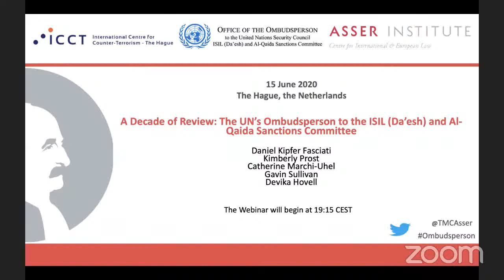A Decade of Review: The UN’s Ombudsperson to the ISIL (Da’esh) and Al-Qaida Sanctions Committee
Recorded Live Webinar from the 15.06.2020

Targeted sanctions have come to be viewed as an indispensable tool in the fight against terrorism. Since 1999, the UN Security Council has designated hundreds of individuals and entities, imposing assets freezes, travel bans and arms embargoes to hinder support for the Taliban, Al-Qaida and ISIL (Da’esh). However, as the number of designations has grown, a clear need has also emerged for a robust independent review procedure, so that those designated can seek removal of their name from the sanctions list.

Ten years ago, the Security Council created the Office of the Ombudsperson with that purpose in mind. Since then, individuals and entities designated on the ISIL (Da’esh) and Al-Qaida Sanctions List have had the opportunity to have their listing reviewed by an independent and impartial Ombudsperson who recommends either retention or delisting after consulting with all relevant parties, including with the petitioner.

This panel will discuss, inter alia, how the Security Council came to the unanimous decision to establish the Office of the Ombudsperson, the unique ‘jurisprudence’ that has emerged, and what this means for petitioners. The discussion will also provide context on the post of Ombudsperson, operating in the highly politicised environment of counter-terrorism policy-making.